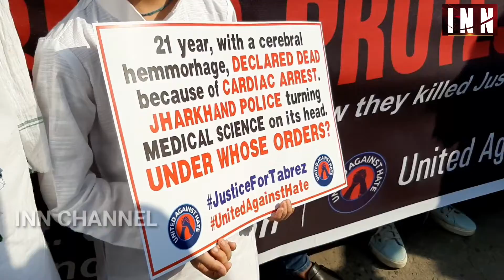तबरेज अंसारी मामले में सड़क पर उतरे लोग, दिल्ली के झारखंड भवन का किया घेराव!!INN CHANNEL!!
तबरेज अंसारी मामले में सड़क पर उतरे लोग, दिल्ली के झारखंड भवन का किया घेराव